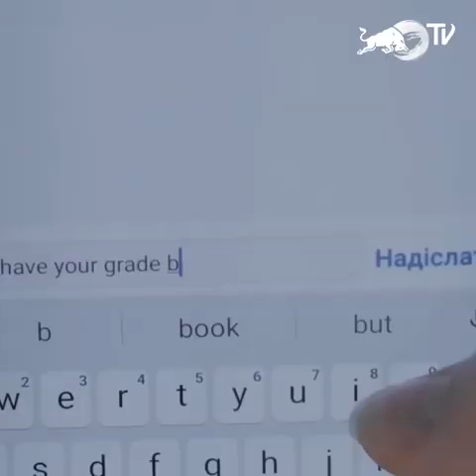Встигнути на екзамен з Олександром Тітаренком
Відео з facebook-сторінки компанії Red Bull